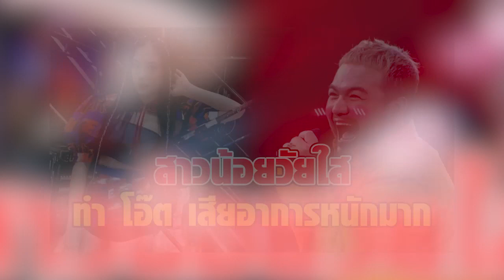เปิดภาพ อ๊ะอาย กรณิศ นักแสดงสาววัย 16 ปี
ขอบคุณข้อมูล:
ขอขอบคุณข้อมูลจาก: